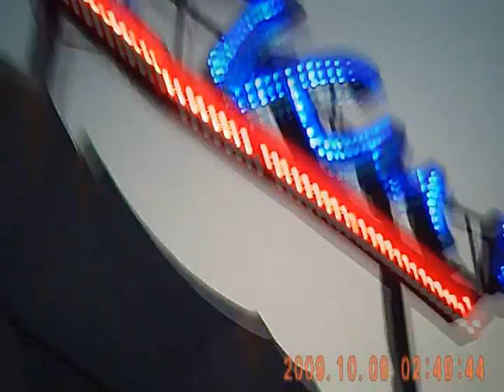Bayern Kurve Kennywood Park- Onride footage!​​​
Me Zach Jared and Michele on ride the Bayern Kurve at Kennywood Park! This ride is amazing!​​​